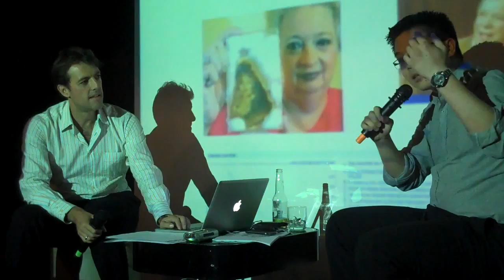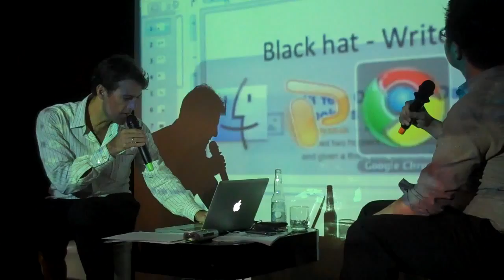Search Black Hat at Web Wednesday Hong Kong (V40)